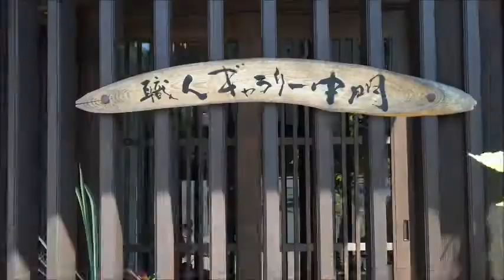dhizni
采色塗、なか門